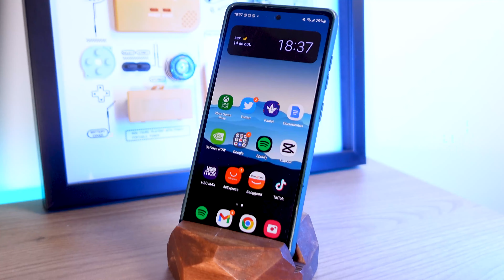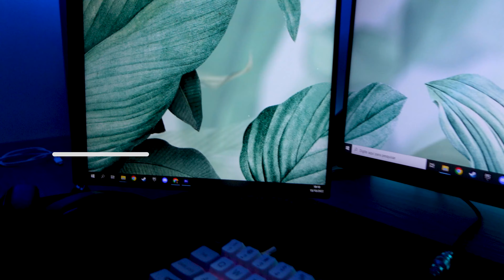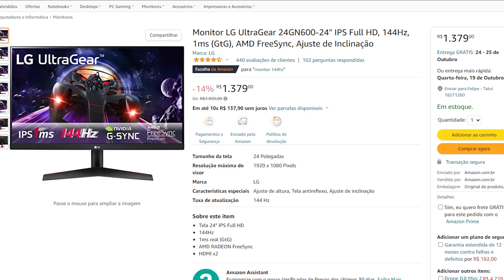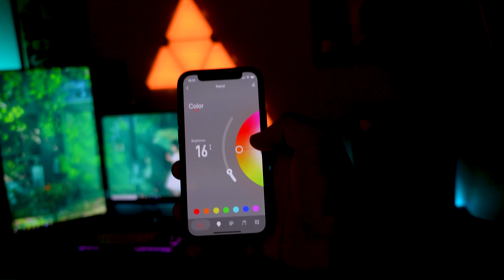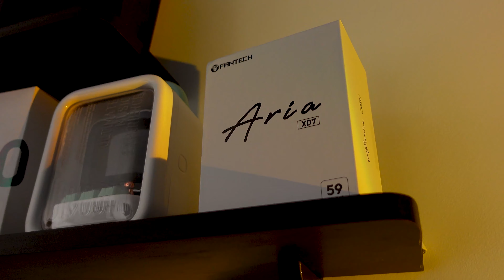MEU SETUP GAMER 2022 (setup dos sonhos)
Esse é o meu Setup gamer de 2022, no meu quarto gamer/studio espero que vocês gostem do resultado, e todos os produtos estão abaixo
Meu Monitor LG
Monitor LG 144hz
Suporte articulado monitor
Quadros Ktronic
Mousepad feltro
Fone Homem de ferro
Mousepad Tiger
Mouse Fantech XD7
Teclado Th66
Microfone Fifine
Tela Pixelart PixooMax
Meu Headphone